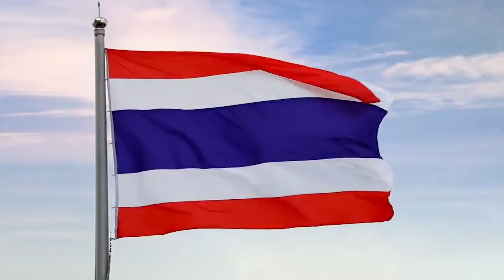28 9 64 จังหวัดสงขลา จัดกิจกรรมเคารพธงชาติ และร้องเพลงชาติไทย เนื่องในวันพระราชทานธงชาติไทย Thai Nat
🇹🇭 28 กันยายน 🇹🇭 วันพระราชทานธงชาติไทย ✨
📣📣 จังหวัดสงขลา จัดกิจกรรมเคารพธงชาติ และร้องเพลงชาติไทย เนื่องในวันพระราชทานธงชาติไทย (Thai National Flag Day) และน้อมรำลึกถึงพระมหากรุณาธิคุณล้นเกล้าฯในรัชกาลที่ 6 ที่ทรงพระราชทานธงไตรรงค์เป็นธงชาติไทย
วันนี้ (28 ก.ย. 64) เวลา 08.00 น. ที่บริเวณหน้าเสาธง ศาลากลางจังหวัดสงขลา อำเภอเมือง จังหวัดสงขลา นายจารุวัฒน์ เกลี้ยงเกลา ผู้ว่าราชการจังหวัดสงขลา พร้อมด้วยคณะรองผู้ว่าราชการจังหวัดสงขลา นำหัวหน้าส่วนราชการ และตัวแทนประชาชน เข้าร่วมกิจกรรมเคารพธงชาติ และร้องเพลงชาติไทย เนื่องในวันพระราชทานธงชาติไทยโอกาสครบรอบ 104 ปี พร้อมร่วมกันร้องเพลงชาติไทย ซึ่งได้จัดกิจกรรมพร้อมกันทั่วประเทศ ภายใต้มาตรการป้องกันโควิด-19 เพื่อน้อมรำลึกถึงพระมหากรุณาธิคุณของล้นเกล้าฯ รัชกาลที่ 6 ที่ทรงพระราชทานธงไตรรงค์เป็นธงชาติไทย ซึ่งถือเป็นอีกหนึ่งวันสำคัญของไทย
ตามคณะรัฐมนตรีมีมติเมื่อวันที่ 26 พฤษภาคม 2559 เป็นหลักการว่าสถานที่ราชการสถาบันการศึกษา สถานศึกษา ที่ทำการรัฐวิสาหกิจ และองค์การอื่นๆ ของรัฐ นอกจากจะมีการชักธงชาติ และลงตามเวลาที่ทางราชการกำหนดแล้ว ยังสามารถปรับเปลี่ยนสถานที่อันสมควรในบริเวณที่ทำการทุกวัน และตลอดเวลาเป็นการถาวร และสม่ำเสมอ
ต่อมาคณะรัฐมนตรีได้มีมติเมื่อวันที่ 20 กันยายน 2559 เห็นชอบกำหนดให้วันที่ 28 กันยายน 2560 ของทุกปีเป็นวันพระราชทานธงชาติไทย (Thai National Flag Day) โดยไม่ถือเป็นวันหยุดราชการ รวมทั้งกำหนดให้มีการชัก และประดับธงชาติในวันดังกล่าวด้วย
สำหรับวิวัฒนาการของธงชาติไทย ในอดีตไทยเคยใช้ธงชาติหลายรูปแบบ แต่หลักฐานเริ่มตั้งแต่ก่อนปี พ.ศ.2325 ไทยเคยใช้ธงพื้นแดงเป็นสัญลักษณ์ เพื่อติดต่อการค้าตั้งแต่สมัยอยุธยา จากนั้นวิวัฒนาการของธงชาติไทย เริ่มเปลี่ยนรูปแบบมาจนถึงปีพ.ศ.2394 เริ่มใช้ช้าง สัตว์คู่บ้านคู่เมืองมาเป็นสัญลักษณ์ ปี พ.ศ.2460 พระบาทสมเด็จพระมงกุฏเกล้าเจ้าอยู่หัว ทรงพระกรุณาโปรดเกล้าโปรดกระหม่อมให้ตราพระราชบัญญัติธง พ.ศ.2460 ลงวันที่ 28 กันยายน พ.ศ. 2460 โดยเรียกว่า “ธงไตรรงค์” ซึ่งการพระราชทานธงชาติไทย สะท้อนถึงความเป็นศูนย์รวมจิตใจของคนไทย ทั้งสถาบันชาติศาสนา และพระมหากษัตริย์
✍🏻 สุธิดา พฤกษ์อุดม / ข่าว
📸 โปรดปราน-จิรพัฒน์ / ภาพ